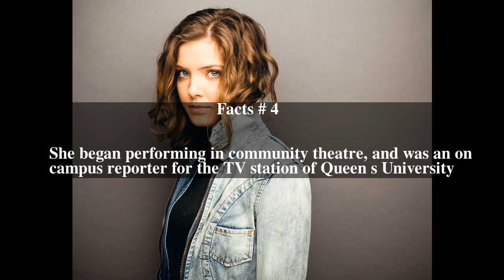Katie Uhlmann Top # 8 Facts